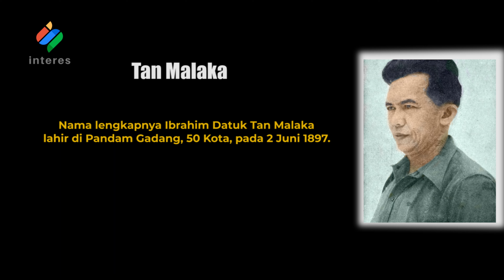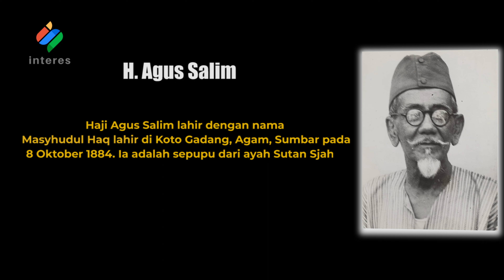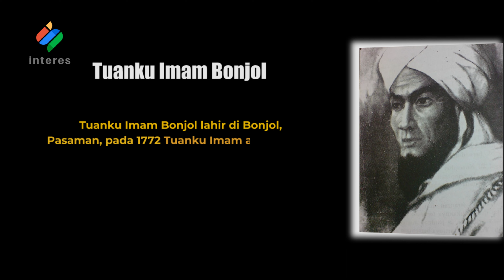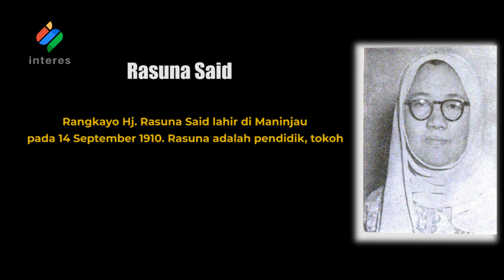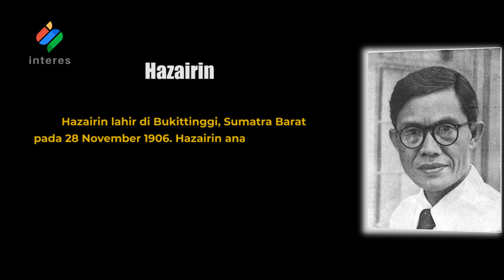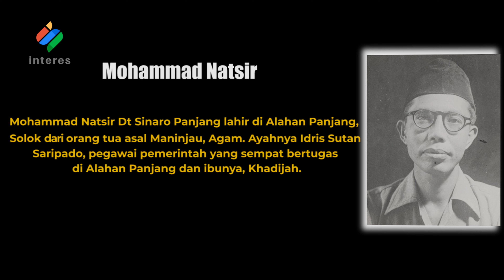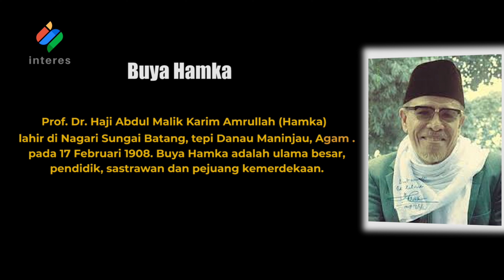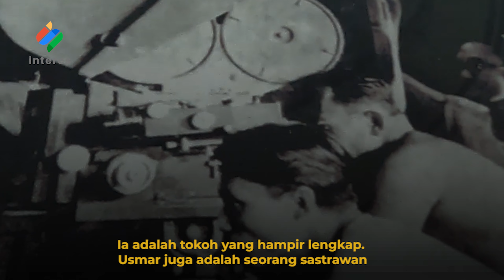Para Pahlawan Nasional dari Sumatera Barat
10 November diperingati sebagai Hari Pahlawan. Memperingati itu, INTERES menyajikan tayangan tentang sederet pahlawan nasional asal Sumatera Barat. Ada 16 nama yang tercatat. Siapakah mereka ?
Saksikan selengkapnya.